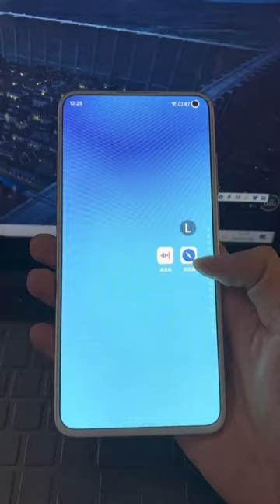it's a beautiful smartphone (ft. Meizu)